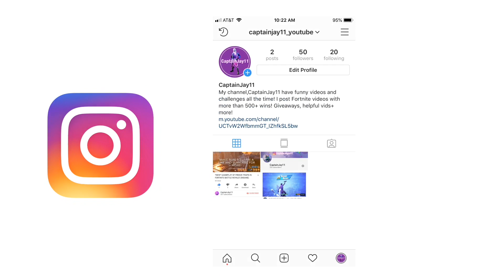*INSANE* SNIPES OFF A PLANE IN FORTNITE!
My goal is to get 500 SUBSCRIBERS By the end of 2019!